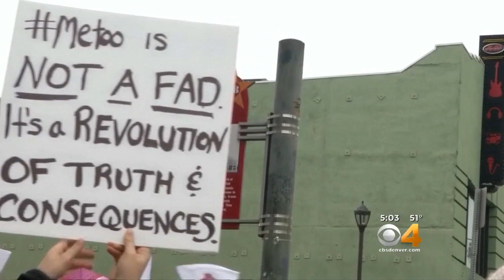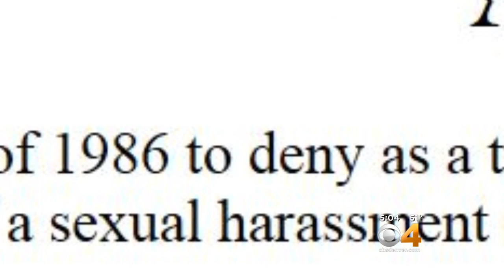Rep. Ken Buck Aims To Close Sexual Harassment Loophole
He has introduced a bill to close the gap so taxpayers don't have to foot the bill.